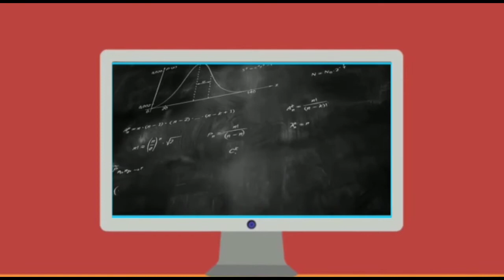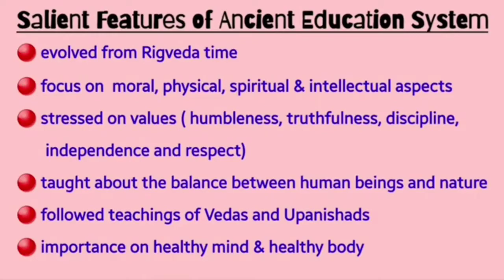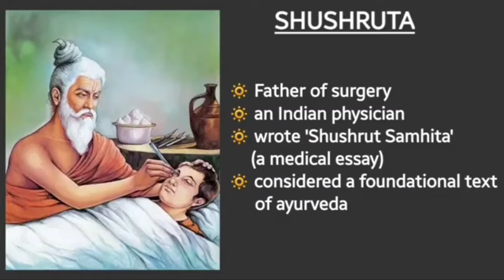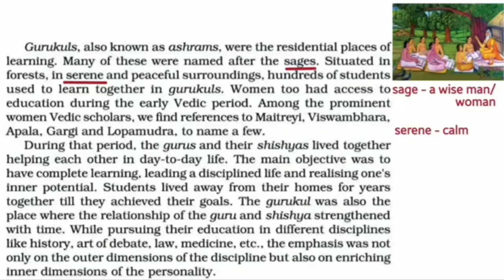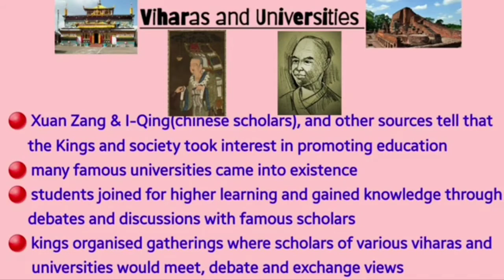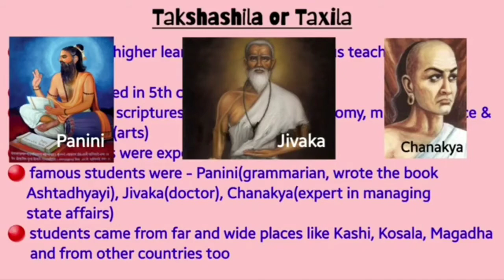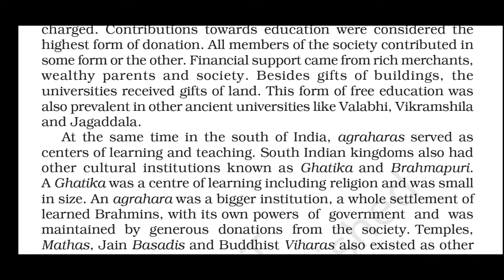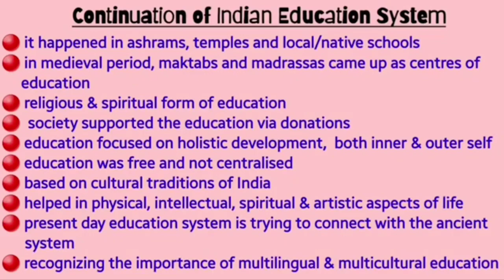Grade VIII - Ch 11- Ancient Education System of India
Supplementary - Part I and II